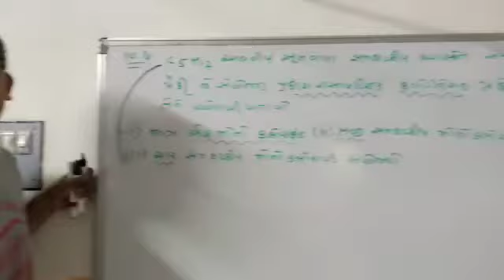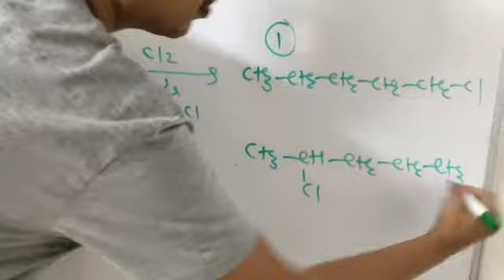In-text solution 10.4 part-2